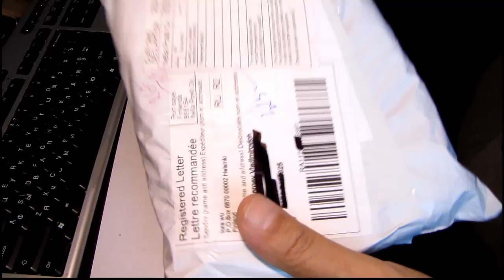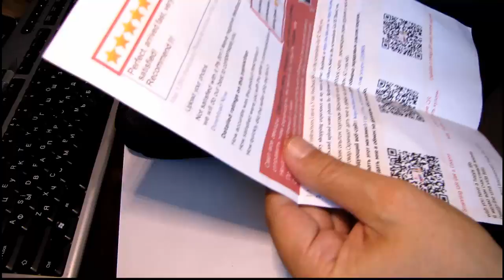Хорошая мужская сумка WENGER из Алиэкспресс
Хорошая мужская сумка WENGER 1052-DF Oxford

Подключится к партнёрской программе и зарабатывать деньги на Ютубе вы можете вот по этой ссылке
Спасибо!